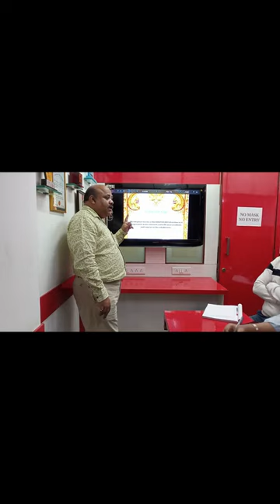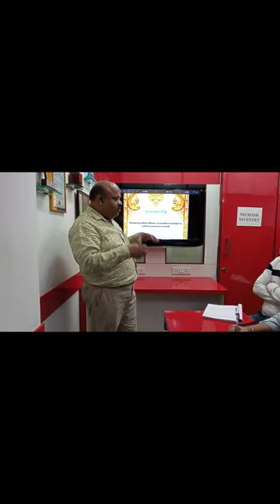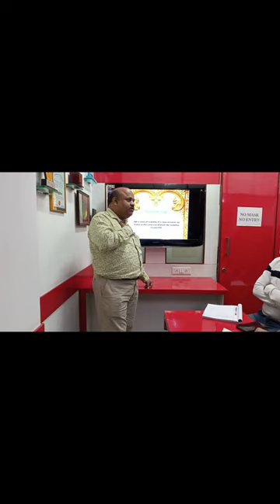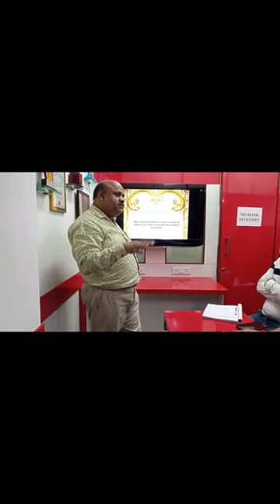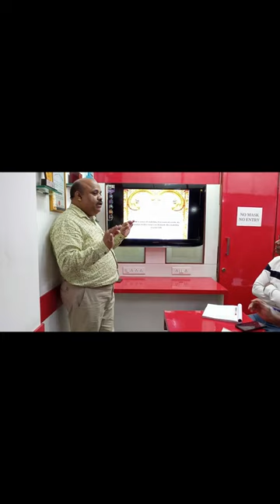VaastuLecture 003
After Compliments,

Autonomous Professional Diploma Courses Offered :

Department of Interior Design & Space Management:

3 Years Professional Diploma in Interior Designing & Space Management
3 Years in 1 Year Professional Diploma in Interior Designing & Space Management (FAST TRACK)
2 Years Advance Diploma in Interior Designing & Decoration.
1 Year Diploma in Interior Designing.
3 Years Bachelor of Science (B. Sc.) Interior Design – UGC Approved & Recognised by Govt. of India

Department of Fashion Design & Apparel Management:

3 Years Professional Diploma in Fashion Designing & Apparel Management
3 Years in 1 Year Professional Diploma in Fashion Designing & Apparel Management (FAST TRACK)
2 Years Advance Diploma in Fashion Designing & Technology.
1 Year Diploma in Fashion Designing.
3 Years Bachelor of Art (B. A.) Fashion Design – UGC Approved & Recognised by Govt. of India

Department of Fashion Tailoring & Garment Construction:

6 Months Diploma in Fashion Tailoring
6 Months Advance Diploma in Garment Construction